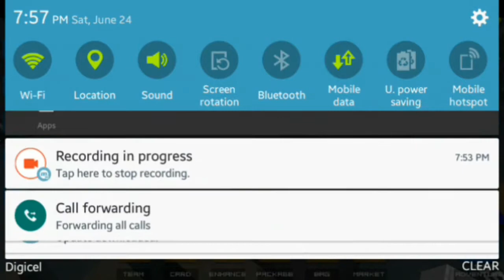Mini Carnival | Guns N' Swords